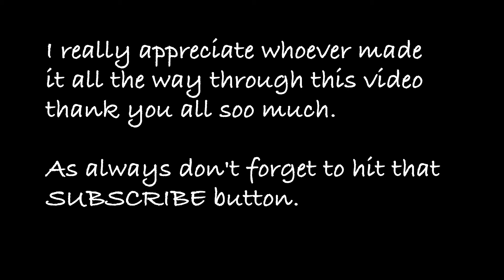Is Valentine's Day Overrated?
This is a quick vlog where I talk about Valentine's day and also up coming videos that I plan on doing.